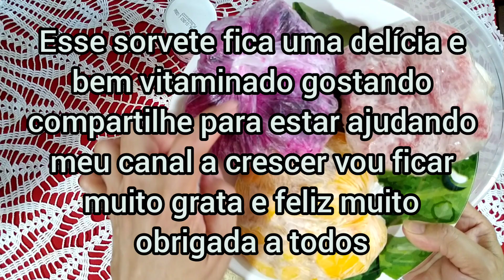SORVETE DE COCO COM FRUTAS FÁCIL E ECONÔMICO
OLÁ SEJAM TODOS MUITO BEM-VINDOS VOCÊ JÁ TOMARAM SORVETE DE COCO COM FRUTAS HOJE EU VOU ESTAR PREPARANDO UMA SOBREMESA UM SORVETE CREMOSO DE COCO COM FRUTAS PITAYA MAMÃO E MELANCIA COMBINAÇÃO PERFEITA PARA REFRESCAR NESTE VERÃO VOU ESTAR PREPARANDO ESSE SORVETE DE COCO COM FRUTAS EXPLICANDO PARA VOCÊS PASSO A PASSO COMO FAZER ESPERO MUITO QUE VOCÊS GOSTEM DESSE SORVETE DE COCO COM FRUTA QUEM NÃO CONHECE MEU CANAL VENHAM CONHECER SE INSCREVA PARA ESTAR AJUDANDO MEU CANAL A CRESCER MEU CANAL É UM CANAL QUE TEM MUITA RECEITAS CASEIRAS COMO CHÁ CASEIRO COMIDAS PRÁTICAS E RÁPIDAS E DELICIOSA SOBREMESAS PRÁTICAS BARATAS ECONÔMICAS RECEITAS DE TEMPERO CASEIRO COM KNOR CASEIRO QUE É BEM MAIS SAUDÁVEL SAZÓN CASEIRO DE VÁRIOS SABOR A RECEITA JÁ SE ENCONTRA TODA NO CANAL FAÇO TUDO COM MUITO AMOR E CARINHO ESPERO QUE VOCÊS GOSTEM DO MEU CANAL E COMPARTILHE PARA MAIS PESSOAS CONHECER FIQUEM TODOS COM DEUS E MUITO OBRIGADO PELA ATENÇÃO E CARINHO DE TODOS